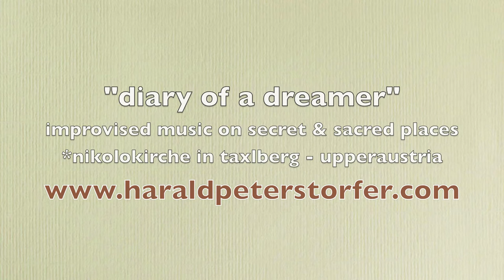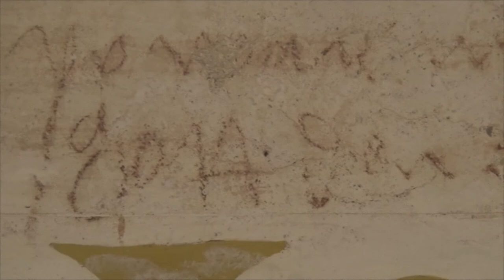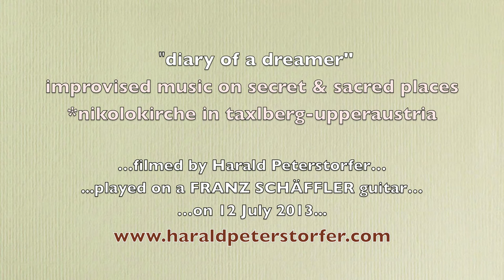Nikolokirche in Taxlberg - improvisation by Harald Peterstorfer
"diary of a dreamer"

...improvised music on/for secret & sacred places - impressions for "Nikolokirche in Taxlberg"...played on a Franz Schäffler steel string guitar...on 12 July 2013

some info about the church, sorry only in german:

Nikolokirche in Taxlberg

Sensationell ist die Entdeckung einer Inschrift die sich auf das Jahr 1108 datieren läßt.

In den Aufzeichnungen des Stiftes Kremsmünster wird die Kirche Taxlberg 1299 erwähnt. Die Kirche ist ein einfacher Quaderbau mit schön profiliertem spätgotischem Westportal (das Tor mit eisernen Beschlägen) kreuzrippengewölbt, mit 5/8 Chor, netzrippengewölbtem Langhaus von gleicher Breite, achtseitigem Pyramidenhelm und einem hölzernen, offenenn Vorbau mit spätgotischem Tor. Im Innenraum schmückt ein barocker Hochaltar aus dem Jahr 1691 von Sebastian Grunder mit den Plastiken St. Nikolaus, St. Florian und St. Sebastian. Die 3 Fenster tragen stätgotisches Maßwerk, den Torbogen des Presbyteriums ziert ein Wappenschild.

1784 wird die Kirche Taxlberg zu eine Filialkirche

1837 wird die Kirchhofmauer der Taxlbergkirche abgetragen. Beim Abbruch der Mauer wurde eine röm. Münze gefunden, die dem Linzer Museum übergeben wurde.

24. Mai 1926: Glockenweihe in der Filialkirche Taxlberg durch hochw. Abt von Kremsmünster P. Leander Cerny.

1976 In der Zeit von Juli bis Oktober wurde die Renovierung der Taxlbergkirche durchgeführt.

1977 Ende Mai wurde von Josef Zwidl eine Zufahrtsstraße zur Taxlbergkirche gebaut.